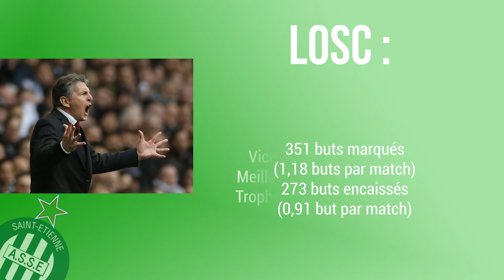ASSE : Les statistiques de Claude Puel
Toutes les statistiques de Claude Puel